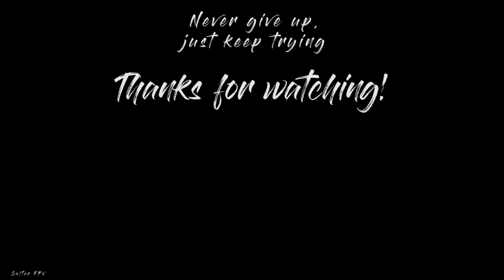Learning FPV Day 16 - Practicing throttle control and cornering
Well, it was an great day flying on that little place and i really like to fly over the grass :)

Battery: Acehe 4S 75C 1300mah
Antenna: TBS Triumph Rp-sma